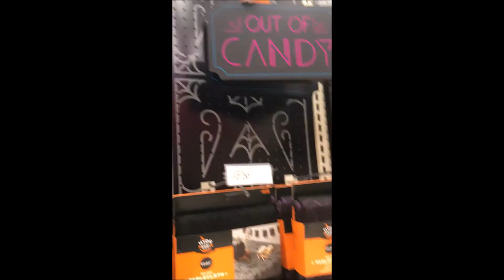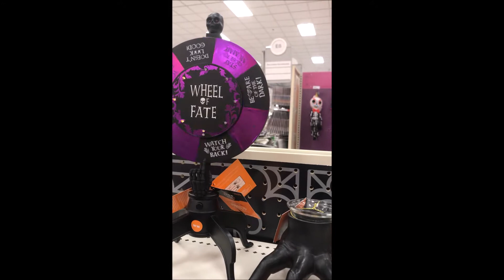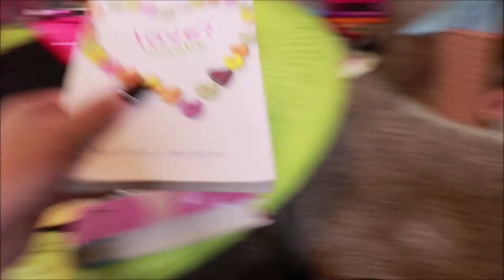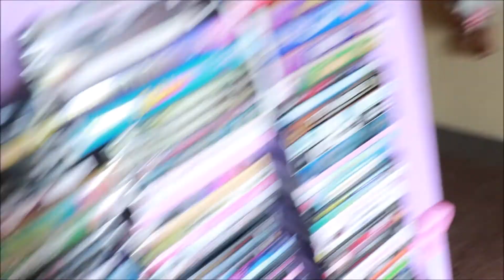HALLOWEEN SHOPPING + TARGET/MRS.MYERS HAUL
Come shopping with me at target and at the goodwill ! I got a small haul to share with you guys ! Mrs Myers cleaning products are literally my new favorite !

Checkout some of my other videos that you might enjoy!

THE MOST HYPED ABOUT MASARA EVER!

ABOUT ME:
I am a Makeup Artist in the making, studying at school currently. I am going to help and teach you tips and tricks on how to apply makeup, beauty and all your skincare products! Any beauty recommendations that you guys recommend and all kinds of ways to help you not break the bank on buying expensive and low end make up products. I  am also going to upload step by step tutorials on make up and skin care to help you complete and master your beauty skills and skin care problems! I am here to help you every step of the way my little mermaids, if you need help with a smokey eye, dramatic eye, cut crease, half cut crease, double wing, or just a soft highlight or stunning glow babe i am here to show you !